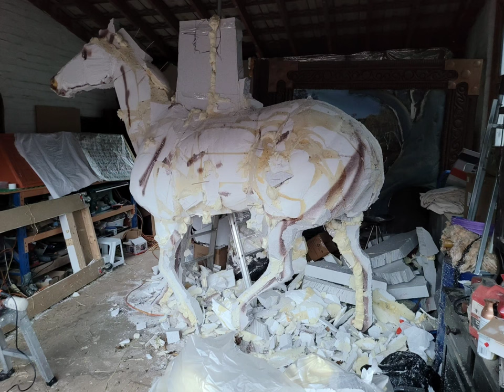Phar Lap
This video shows the stills taken of the various stages of my life size sculpture of Phar Lap and rider Jim Pike wearing the colours he was in when the thoroughbred gelding won the Melbourne Cup in 1930. The armature of galvanized steel is surrounded by polystyrene foam, coated with Speedliner's Styrospray 1000 and painted with Dura Guard exterior paint. It has been out in the Australian elements for nearly 12 months and hasn't faded nor weakened anywhere.